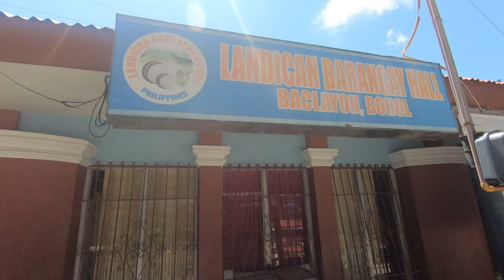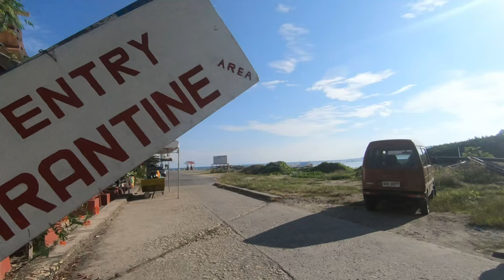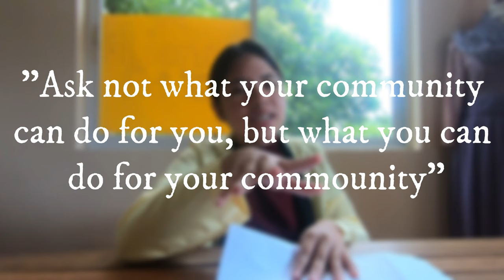PROBLEMS IN A COMMUNITY (Barangay captain and frontliner interview)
Thank you captain Francis and corporal Fuentes for your time and moment to help me in my project.

Its been weeks, but I am back. This vlog is not only for you guys but it is also a project for my school. Turns out online classes can help me be consistent in my vlogs after all. Yahay

God bless 😁

Love, Lianne ski